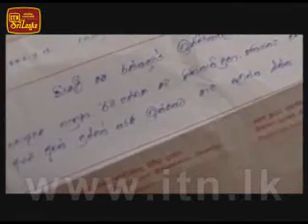sihina piyapath 20120814